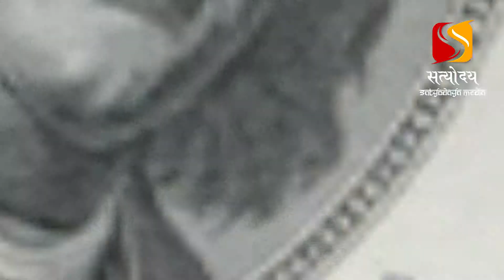कभी लिया है गोल्डन चिकन का स्वाद?